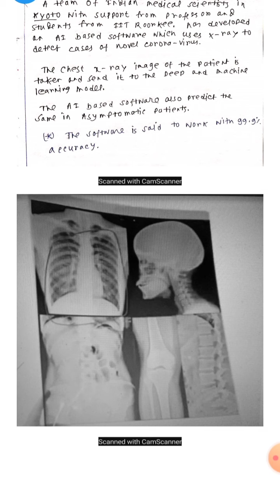Current Affairs !! DAILY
IF ANYONE WANTS PDF THEN PLEASE COMMENT